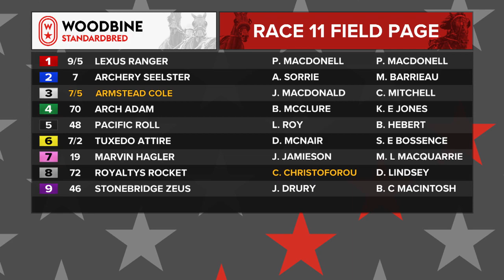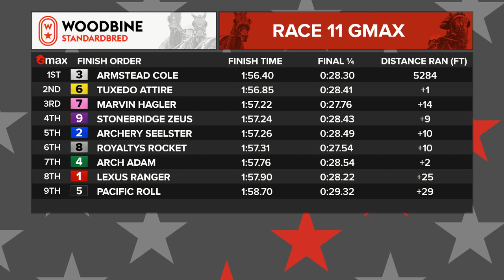Mohawk, Sbred, August 12, 2022 Race 11